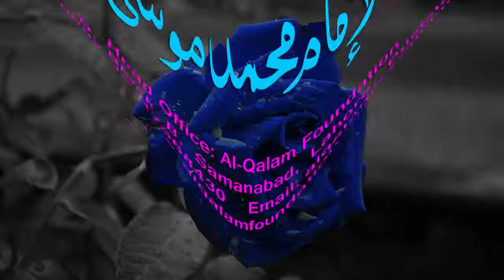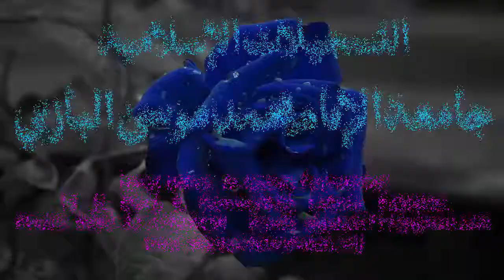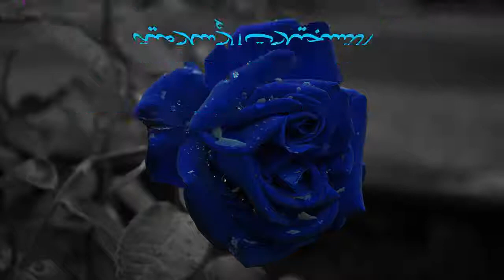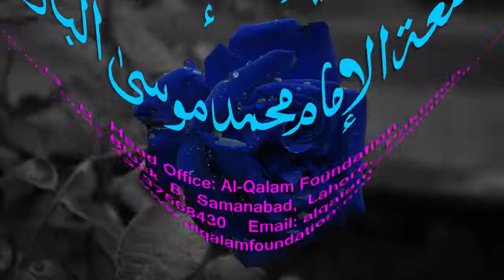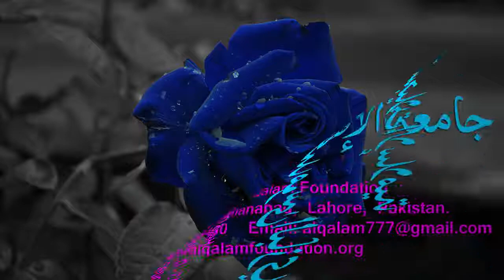Mukhtasar-ul-Ma'aani Dars - 152 - Page - 474 - Maulana Muhammad Zuhair Albazi - 23/07/2005